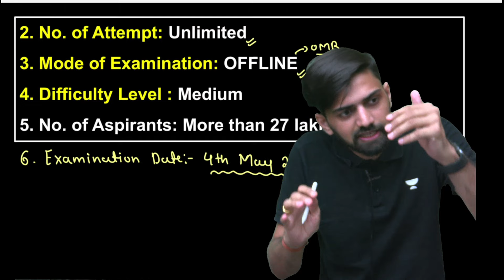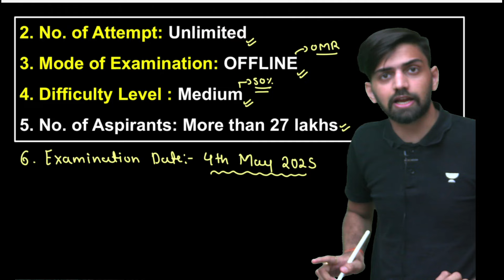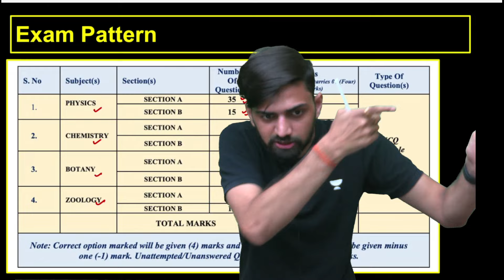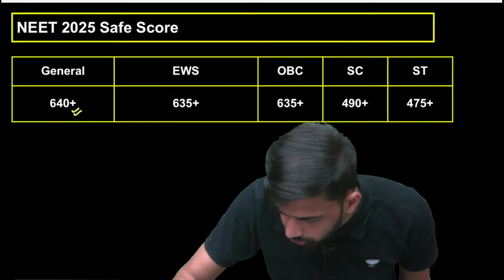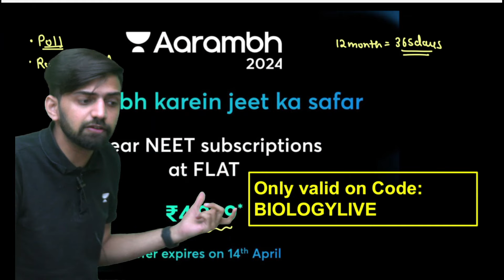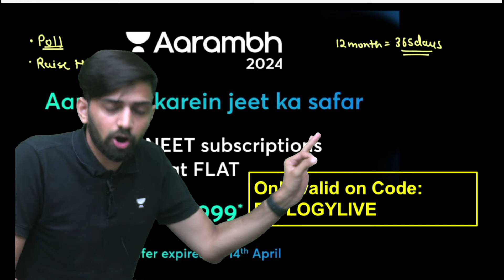All About NEET 2025 | NEET 2025 Syllabus | NEET 2025 Eligibility criteria | Exam Date NEET 2025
1 Year Subscriptions @ FLAT ₹4,999!

About Video: In this Video Anmol Sharma Sir Talked about All About NEET 2025 and NEET 2025 Syllabus and NEET 2025 Eligibility criteria and Exam Date NEET 2025.

Title: All About NEET 2025 | NEET 2025 Syllabus | NEET 2025 Eligibility criteria | Exam Date NEET 2025

➤ You can enroll in Unacademy Subscription and get the following benefits:
1. Learn from your favorite teacher
2. Dedicated DOUBT sessions
3. One Subscription, Unlimited Access to Live Online Classes and Videos
4. Real-time interaction with best-in-class teachers
5. You can ask doubts in live online classes
6. Limited students in each Class
7. Download the videos & watch them offline